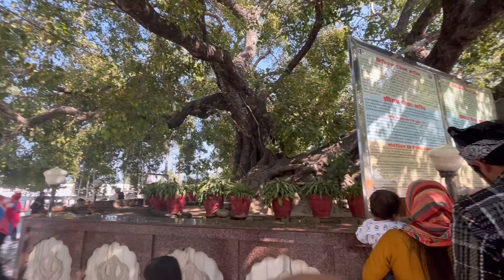Nanakmatta Sahib ❤️!! Jass Ne Kitea Pure Maje😂😅!! Market Cho Bahut Rush!! Nanakmatta Sahib!!vlog